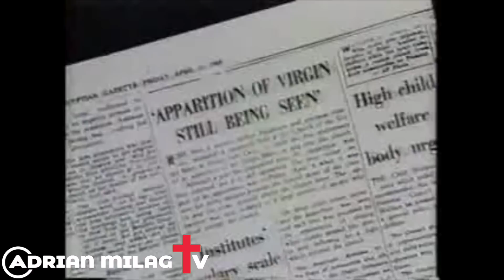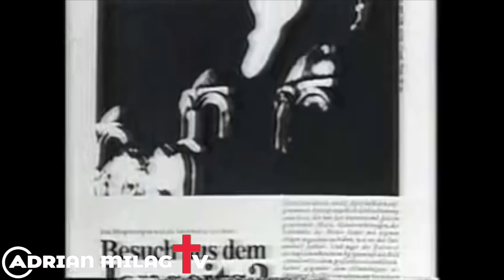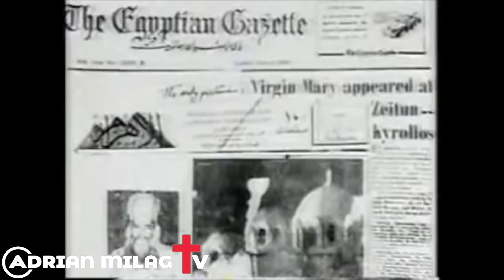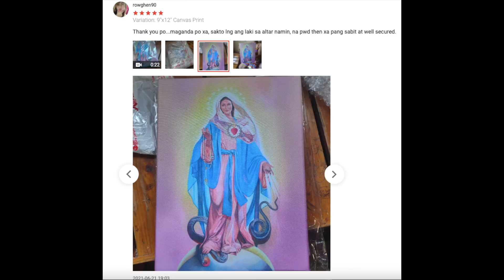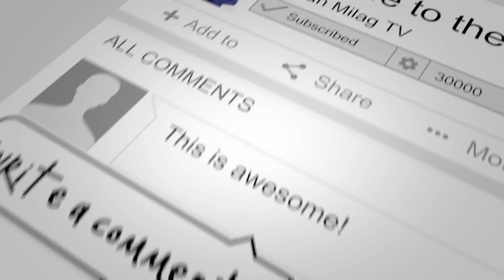1 Million Na Katao Ang NAKAKITA Kay Mama Mary Sa Egypt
This video is all about our lady of Zeitoun topical information, but we also try to cover the   subjects:
-our lady of Zeitoun photos
-our lady of Zeitoun video
-our lady of Zeitoun Coptic orthodox church

 Watch this video and you'll get the responses you are looking for regarding our lady of Zeitoun video.
I will show you something stunning, so take a deep breath and enjoy the following video

This channel has other related videos concerning our lady of Zeitoun photos, our lady of Zeitoun video and our lady of Zeitoun Coptic orthodox church Please check them out:

Now that you have watched my video regarding our lady of Zeitoun did it assisted?

ask 4 favors:
4. Comment or Leave a message.

GIVING

✅UNIONBANK:
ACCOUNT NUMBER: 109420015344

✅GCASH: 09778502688